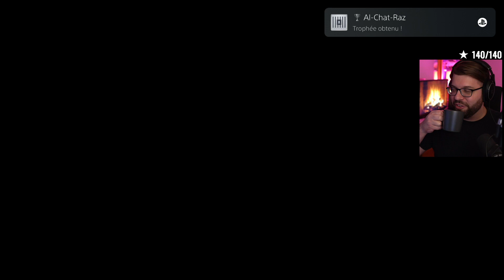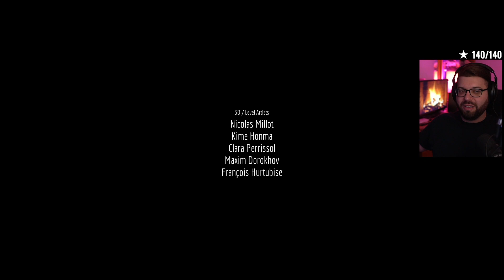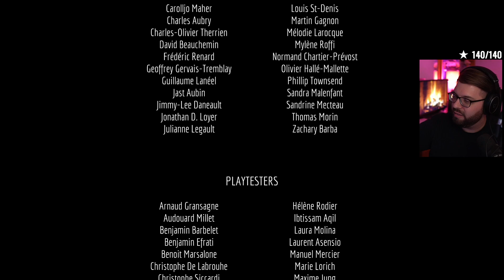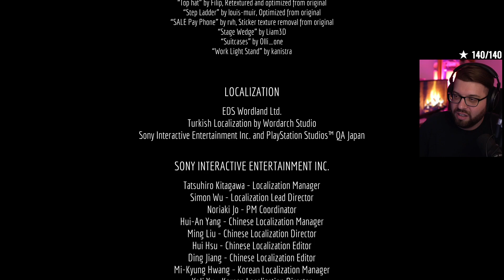ATTENDRE L'EXTÉRIEUR ! — Stray #3 + FIN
Gameplay | Let's Play FR (Français) de Stray !